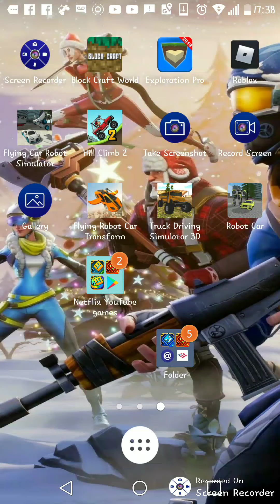Minecraft gaming. Video